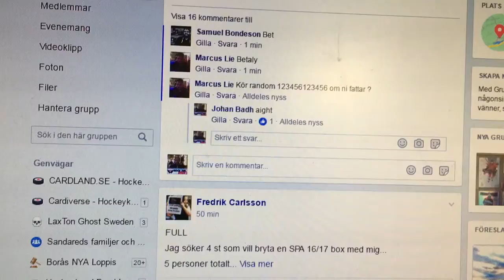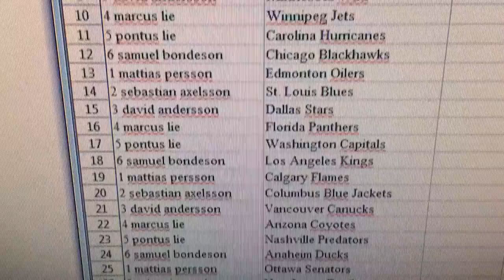27 maj 2017